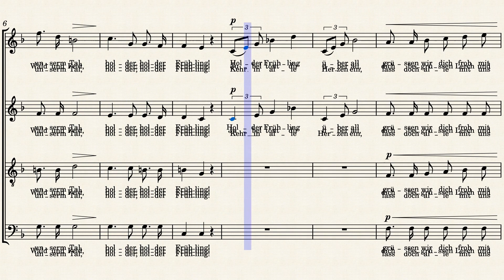So sei gegrüsst viel tausendmal by Robert Shumann